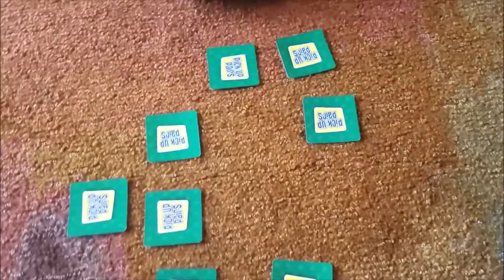Preschool Dinosaur Activities // Part 3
This is the last video of our Dinosaur Week.

In this video we made salt dough fossils, measured length, height, and width of our figures using Unifix cubes, played a memory game from Dollar Tree, counted the legs and sorted out figures, and painted our Melissa & Doug watercolor pages.